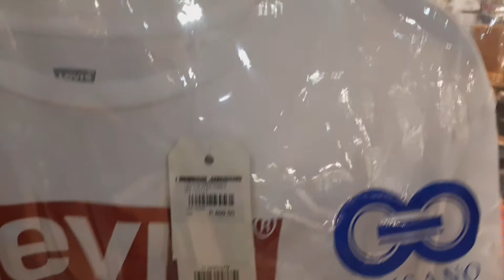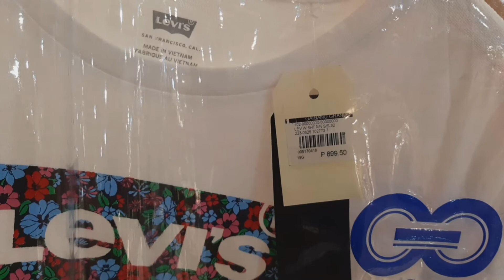LEVI'S BRAND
Amazing Davao